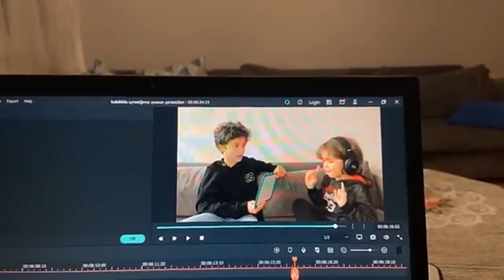Çağan Efe Ak & Mert Ege Ak komik anlar #2